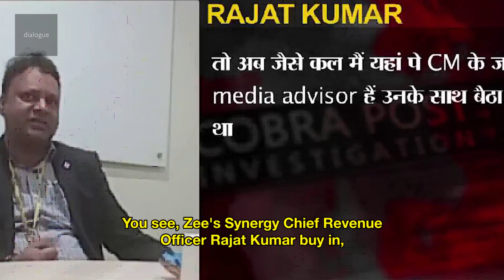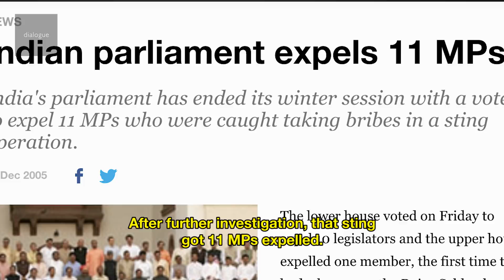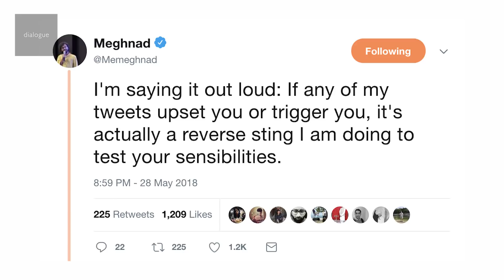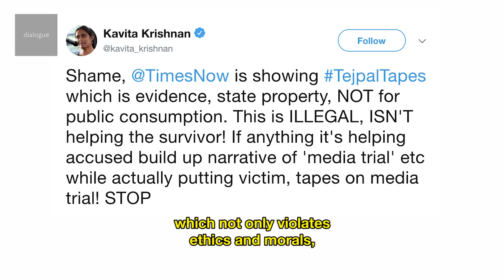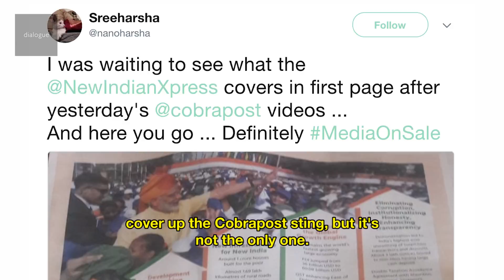Why Isn't The Media Reporting About The Cobrapost Sting About How Corrupt They Are?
Apart from a handful of publications like The Wire and Scroll, a majority of mainstream media houses have remained silent about the Cobrapost sting in which multiple big players in the media were caught on camera accepting money to push a political agenda.

The reason is simple: It showcases just how morally and ethically corrupt they actually are.